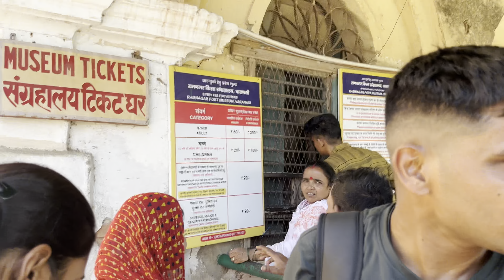RAMNAGAR Fort | Exploring Banaras - City Older Than History | Varanasi Tourist Places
| Exploring Banaras - City Older Than History | Varanasi Tourist Places | RAMNAGAR Fort Varanasi | रामनगर किला बनारस अद्भुत यात्रा | Varanasi Tour
সবার কাছে বেনারস এর মূল আকর্ষণ 'বাবা বিশ্বনাথের' দর্শন,সন্ধ্যা আরতি,গঙ্গা বক্ষে নৌকায় ঘুরে ঘুরে শতাধিক ঘাট দেখা। আমিও তার ব্যতিক্রম নই কিন্তু ইতিহাস ছাড়া আমার বেড়ানো যে অসম্পূর্ণ।
তাই 'রামনগর ফোর্ট'ত দেখতেই হয়। তুলসী ঘাটের ঠিক বিপরীত পাড়ে গঙ্গা বরাবর এই অপূর্ব ফোর্ট দাঁড়িয়ে আছে স্বমহিমায়।মুঘল স্থাপত্য বেশ পরিস্কার, বেলেপাথরের,(স্যান্ডস্টনের) তৈরি।
বেনারসের রাজা বলবন্ত সিং ,১৭৫০ সালে তৈরি করেছিলেন এই ফোর্ট।

Built in 1750 by Kashi Naresh Raja Balwant Singh, Ramnagar Fort is situated on the eastern right bank of the Ganga River, opposite the Banaras Ghats. Its prime and scenic location has made it a popular site amongst both Indians as well as foreign tourists.

পথনির্দেশ- বেনারস স্টেশন থেকে অটো/দশাশ্বমেধ ঘাট থেকে নৌকায়(১ ঘণ্টা)/বা গাড়িতে ব্রিজ পার হয়ে।BHU(Benaras Hindu University)থেকে ২ কিমি দূরত্ব

The land of Varanasi (Kashi) has been the ultimate pilgrimage spot for Hindus for ages. Hindus believe that one who is graced to die on the land of Varanasi would attain salvation and freedom from the cycle of birth and re-birth. Abode of Lord Shiva and Parvati, the origins of Varanasi are yet unknown.
I would love to read your comments regarding this video.
Varanasi Walking Tour | VARANASI /BANARAS full vlog
बनारस के नजारे, Varanasi City, Kashi
Benaras tour | Varanasi trip | Varanasi Walking Tour | VARANASI /BANARAS full vlog
Badal Gaya Varanasi ka nazara | Uttar Pradesh Kaisa Hai || 2024 | বেনারস ভ্রমণ | Varanasi Tour Guide | Varanasi Tourist Places | Benaras Tour